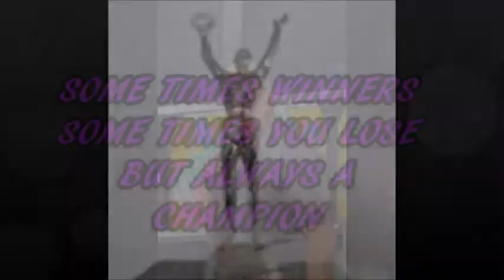GIVLER RACING NEEDS SPONSOR'S